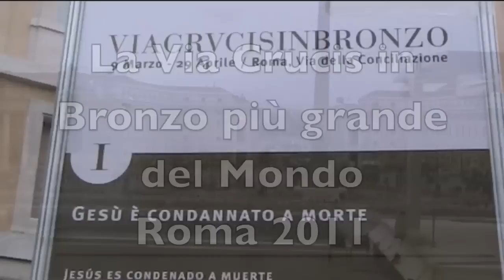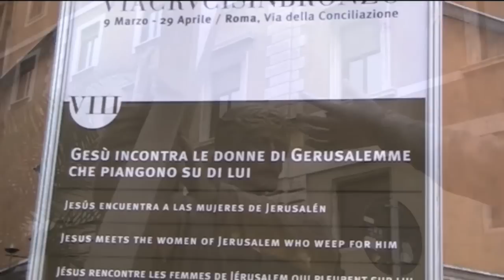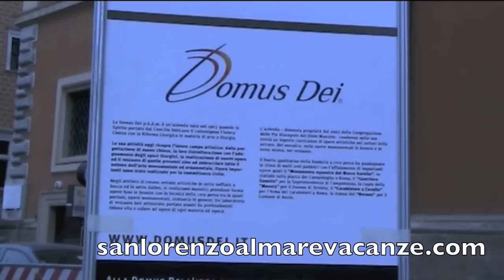La Via Crucis in Bronzo più grande del Mondo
Un'installazione di arte sacra contemporanea unica al mondo. E' la Via Crucis in bronzo che dal 13 marzo al 29 aprile, è esposta in Via della Conciliazione a Roma. L'opera è stata eseguita dalla società d'arte "Domus Dei", di proprietà della Congregazione delle Pie Discepole del Divin Maestro.
Quarantanove statue e undici croci in bronzo alte due metri, distribuite in quattordici gruppi scultorei, uno per ogni stazione della Via Crucis. Sono questi i numeri della grande opera d'arte  esposta lungo Via della Conciliazione a Roma, che conduce pellegrini e visitatori attraverso il mistero della croce e della resurrezione. Si tratta di un'opera unica, la più grande del mondo nel suo genere, che ha visto l'impiego di quasi venti tonnellate di bronzo, fuse con la tecnica della cera persa. La sua realizzazione ha impiegato oltre cinque anni. Giuseppe Allamprese, uno degli artisti coinvolti  spiega in un' intervista a Radio Vaticano la realizzazione e lo stile dell'opera:

"Siamo in due, quindi c'è stata anche una necessità di amalgamare i due stili e di fare in maniera che fosse un lavoro omogeneo. Le statue sono state realizzate prima in creta e poi fuse, con la tecnica della cera persa, in bronzo. Lo stile è uno stile tradizionale, perché c'era l'esigenza di essere il più possibile comunicativi verso il pubblico. Rispettano il più possibile naturalmente la descrizione dei Vangeli, limitando le figure a quattro, al massimo cinque, per ogni stazione. Abbiamo cercato di dare il più possibile una certa dinamicità alla scena, anche se le scene sono - naturalmente - un po' frutto della nostra interpretazione".

La Via Crucis è stata commissionata dalla città di Coquimbo in Cile, dove ritornerà dopo il 29 aprile, per essere poi collocata nel parco della "Croce del Terzo Millennio", dove si innalza una croce monumentale alta oltre ventisei metri. In quell'occasione, verrà inaugurata a Coquimbo la prima parrocchia al mondo dedicata a Giovanni Paolo II, che verrà elevato agli altari il prossimo primo maggio. Durante la sua esposizione a Roma, la Via Crucis sarà un cammino orante verso S. Pietro in tempo di Quaresima, in un luogo ricco di simbolismo e spiritualità. Mons. Domenico Segalini, vescovo di Palestrina:

"Sono importanti queste rappresentazioni monumentali, queste croci enormi che vengono collocate sulla Via della Conciliazione, vicino al luogo della passione e morte di Pietro: qui, davanti a quell'obelisco, che oggi è collocato al centro della piazza - e che San Pietro prima di morire vide sicuramente, perché era collocato nell'anfiteatro dei giochi in cui ci si divertiva con i cristiani, fino a fare della loro morte uno spettacolo - qui, la volontà di proporre la Via Crucis assume un significato unico per il contesto storico".